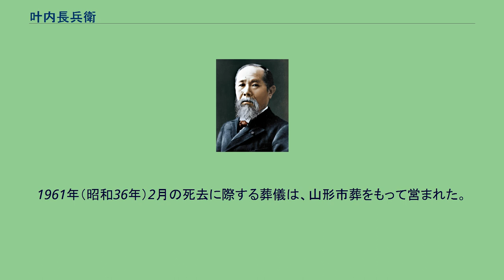叶内長兵衛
叶内 長兵衛（かのうち ちょうべい、1875年（明治8年）1月27日 - 1961年（昭和36年）2月2日）は、日本の銀行家。
政治家。
殖産相互銀行社長。
山形県山形市の商家である叶内源之助の長男として生まれる。
幼名は源治。
第八十一国立銀行取締役支配人を務めていた父が病死したため、香澄小学校高等科を卒業すると母の実家である「吉野家」渡辺吉兵衛方に丁稚奉公として出された後、家業を継ぎ長兵衛を襲名した。
1901年（明治34年）には、27歳で山形市会議員に当選。
以降1943年（昭和18年）まで長期に亘り市会議員を務めた。
また、その間には1925年（大正14年）6月 - 1942年（昭和17年）6月まで市会議長を務め在任期間の記録を樹立した。
さらに当時は県会議員との兼職も可能であったため1915年（大正4年）には、県会議員選挙に出馬。
以後16年に亘り山形県政にも携わった。
叶内は、実業界においても特異な能力を発揮。
1911年（明治44年）には、山形瓦斯設立に参画したほか、山形殖産株式会社（後の殖産相互銀行）、山形荷札（現・山形印刷）、山形製氷等の設立にも参画した。
このうち、殖産相互銀行においては金融恐慌下であり地方金融史上最も困難な状況に直面していたが、それを乗り切り社礎を築いた。
そして1951年（昭和26年）には、相互銀行法施行による行名の変更や組織改正さらには、本店の山形市桜町への新築移転等の施策を手掛け、経営の近代化にも努めた。
また、東北相互銀行協会会長、全国相互銀行協会理事を歴任したほか、山形商工会議所会頭も務め地元商工業界の振興にも尽力した。
1961年（昭和36年）2月の死去に際する葬儀は、山形市葬をもって営まれた。
叶内紀雄殖産銀行元頭取は、孫にあたる。